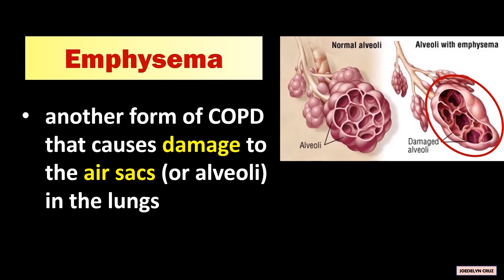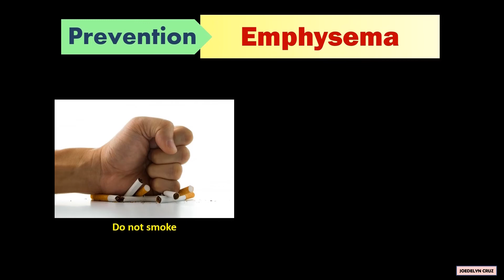Emphysema I Causes, Symptoms, Prevention, & Treatment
Emphysema
- is another form of COPD that causes damage to the air sacs (or alveoli) in the lungs

Causes:
The primary cause of emphysema is cigarette smoking; and the other causes are air pollution, chemical fumes, and dust.

Symptoms:
Frequent coughing, wheezing, and shortness of breath are the symptoms of emphysema.

Prevention:
To prevent emphysema, do not smoke and avoid breathing secondhand smoke.

Treatment:
A person with emphysema could be treated using prescribed medications, lung therapy, and surgical procedures

REFERENCE:   Laurencio
, R. (2020). Science 9 Learner's Module. First Edition. Department of Education – National Capital Region. Misamis St. Bago Bantay, Quezon City

What is Emphysema Disease?